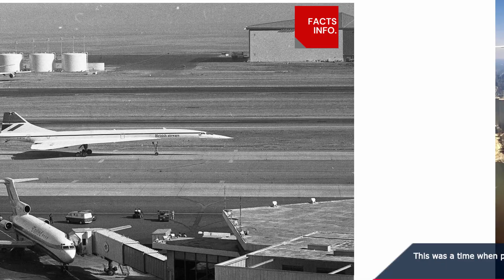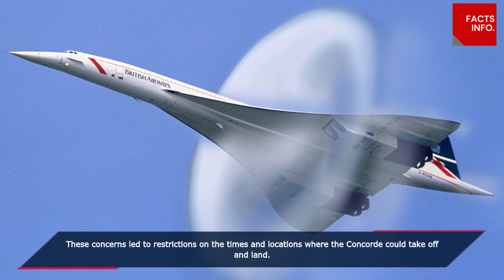CONCORDE | SUPERSONIC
Welcome to FACTS INFO - Your Source for Fascinating Facts and Enlightening Information!

🔍 About Us:
At FACTS INFO, we're passionate about sharing knowledge and uncovering the incredible world of facts and information. Our mission is to make learning fun and engaging, one fact at a time! Whether you're a trivia enthusiast, a curious mind, or just someone looking to expand your horizons, you've come to the right place.

The Concorde was a supersonic passenger airplane that operated from 1976 until its retirement in 2003. It was known for its exceptional speed, luxury, and the ability to travel faster than the speed of sound.

🔔 Stay Updated:
You won't want to miss out on the opportunity to expand your knowledge while having a blast!

Thank you for choosing FACTS INFO as your go-to source for facts and information. Let's embark on this exciting journey of discovery together!